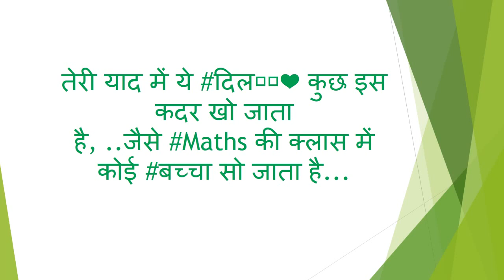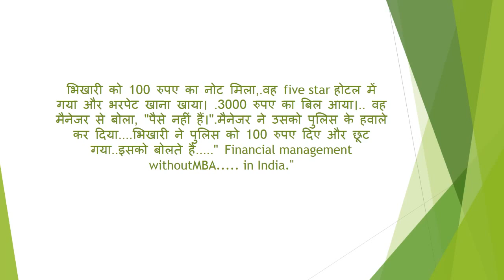majedar chutkule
1)एक रिसर्च के मुताबिक ‪सुदंर लडकियों‬ को‪ कम अक्ल‬ लडके पसंद आते है साला तभी सोचू... अभी तक मेरी ‪जिन्दगी‬ मे लडकी क्यों नही आई
2)महिला - ये लिपिस्टिक कितने का है ?..दुकानदार - सतरह रुपए का. महिला - मैं पचास रुपए से एक रूपया भी उपरनहीं दूंगी... देना है तोदो. दुकानदार - बहन जी आपने गलत सुना मैंने सत्तर नहीं सतरह रुपएबोला हैं. महिला - बारह रुपए का देना है तो बातकरो. !!...वाह रे नारी ?
3)तेरी ‪‎याद‬ में ये ‪दिल💞❤‬ कुछ इस कदर खो जाता है, ..जैसे ‪#‎Maths‬ की क्लास में कोई ‪#‎बच्चा‬ सो जाता है...
4)दो चूहे बाइक पर घूम रहे थे. शेर के बच्चे ने लिफ्ट मांगी..एक चूहा बोला – सोच ले !.फिर तेरी माँ कहीं ये न कहे कि गुंडों के साथ घूमता है … ?
5)पप्पू:-यार ! मैं जो भी काम शुरू करता हूं मेरी बीवी बीच में आ जाती है ।

संता:-तू ट्रक चला कर देख, शायद किस्मत साथ देदे |
6)पत्नी गोलगप्पे खा रही थी। 20 -25 खा लिए होंगे ।फिर उसने पति से पुछा -"10 और खा लूँ ?"पति बोला - "नागिन ! खा ले!"पत्नी ने गुस्से में प्लेट फैक दिया !"नागिन किसको बोला ?पति :-"अरे मैंने कहा -ना गिन, खा ले !
7)मच्छर स्टडी कर रहे थे।..पहला मच्छर- मैं तो आगे डॉक्टर बनूगाँ।.दूसरा मच्छर- मैं तो आगे चलकर इजीँनियर बनूगाँ।.इतने मे आन्टी ने मॉरटिन जला दिया।दोनो मच्छर बोले- बुढिया ने सारा कैरियर खराब कर दिया।
8)गर्लफ्रेंड - हाय जानू क्या कर रहे हो ?.बॉयफ्रेंड - पैसे जोड़ रहा हूँ !😊.गर्लफ्रेंड - ओह.. मेरे नए फोन के लिए पैसे जोड़ रहे हो ना जानू.. कितने अच्छे हो तुम 😍😘..बॉयफ्रेंड - 50 रुपए का नोट फट गया है उसको जोड़ रहा हूँ😒टेप लगाकर😁 आज के नास्ते के लिये…..
9)बैंक में लिखा जाता है ...कृपया अंगूठा लगा के हाथ दिवार पर ना पोंछे.

अगर वो इतना पढ़ लेते तो अंगूठा ही क्यों लगाते
10)शराबी पिता अपने बच्चे को कविता सिखा रहा था
मछली जल की रानी है
रात को तल के खानी है..
11)एक काका रेल्वे-स्टेशन क्रॉस करते करते अचानक रेल्वे पटरी के बीच दोडने  लागे...
किसीने पुछा : काका क्या कर रहे हो? हट जाओ आज तुम्हारा काका Subway Surfer खेलेगा..
12)मुद्दतों इन्तज़ार के बाद बडी हिम्मत से हमने उन्हे बताया,मुझे 'आप '👩पसंद है।बडी नासमझ निकली,बोली,?मुझे ' भाजपा ' ।
13)भिखारी को 100 रुपए का नोट मिला,.वह five star होटल में गया और भरपेट खाना खाया। .3000 रुपए का बिल आया।.. वह मैनेजर से बोला, "पैसे नहीं हैं।".मैनेजर ने उसको पुलिस के हवाले कर दिया. भिखारी ने पुलिस को 100 रुपए दिए और छूट गया..इसको बोलते हैं. " Financial management withoutMBA. in India."